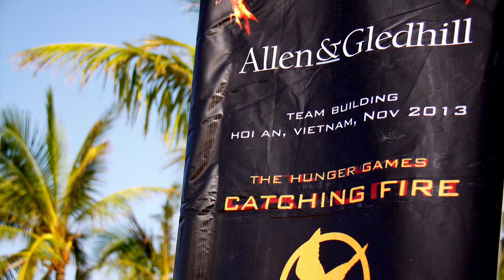Hoi An Event's Weddings